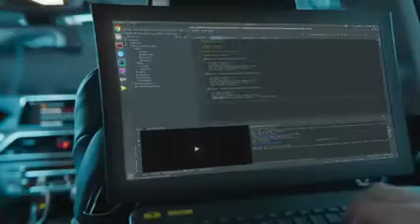BMW automation a must watch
BMW working on Automatic Car,Which will safer and easy to control..